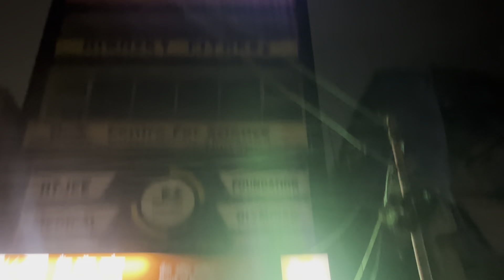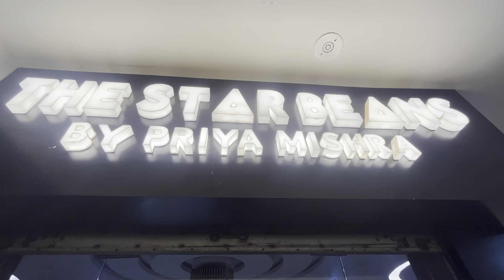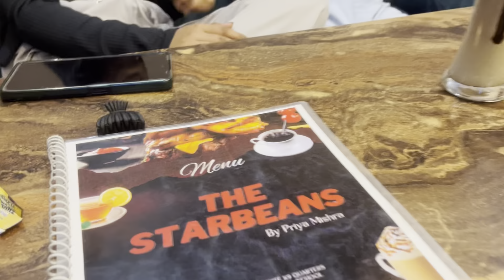Inlogo ko bhaga q diya?😂 || Chalo coffee pine chalte hai !☕️🥤